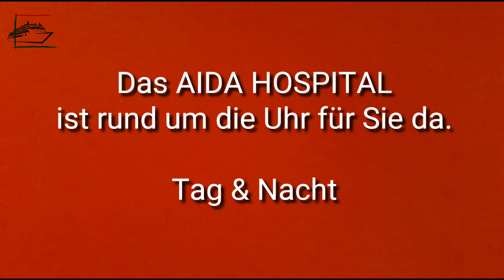AIDA Gast / Hospital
Fun Video Der eine AIDA Gast

Facebook Gruppen:
AIDA World Berlin
AIDA Single Reisen
AIDA Gay Reisen

Quelle Bilder/Film:
- AIDA World Berlin

Musik/Töne:
- Musiklizenzierung über VIVA VIDEO Bearbeitung
- AIDA World Berlin

Bearbeitung:
- AIDA World Berlin

AIDA World Berlin
Wenn ihr Erfahrungen, Anregungen oder Vorschläge habt Schreibt sie in die Kommentare.